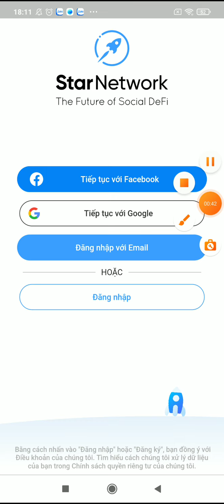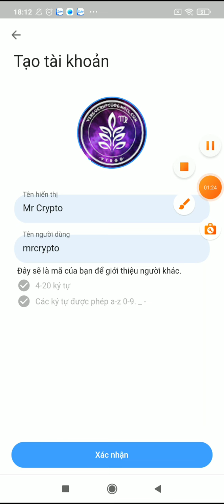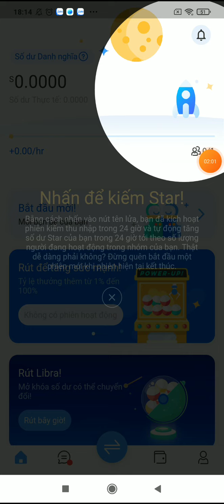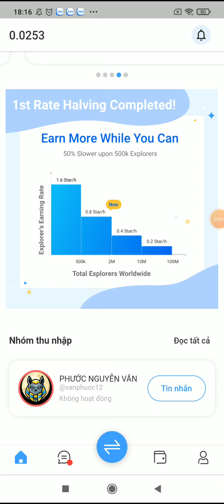Airdrop Hướng dẫn đào Starnetwork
👉Bước 1: lên cửa hàng chplay hoặc Appstore Tìm ứng dụng có tên starnetwork.
Tải xuống và đăng ký
👉Bước 2: nhập mã 👇
 vanphuoc12 nhận 0,8 star/h

thank chúc ae kiếm tiền thành công 🤑🤑🤑